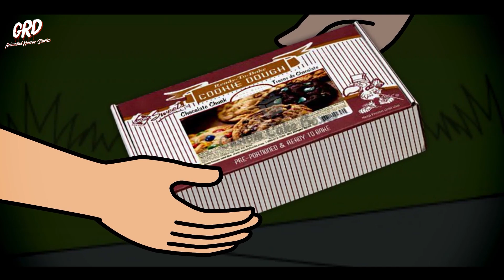3 DoorDash Horror Stories Animated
At GRD Animations, we bring horror stories to life through animation. Our collection features various scary stories based on actual events, all presented in English. We have everything from animated horror stories to scary stories brought to life. So, get ready to experience some spine-chilling horror stories like never before.